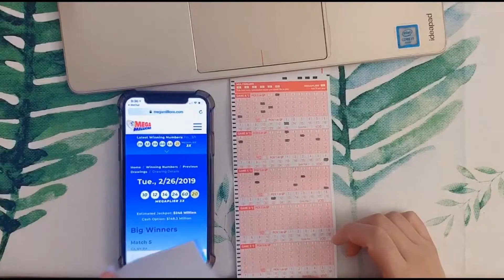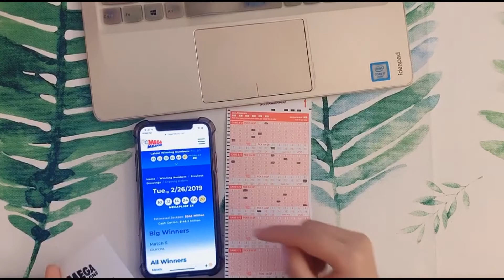中美彩票有什么区别，学姐的20亿今天开奖，看看我是不是那个幸运儿